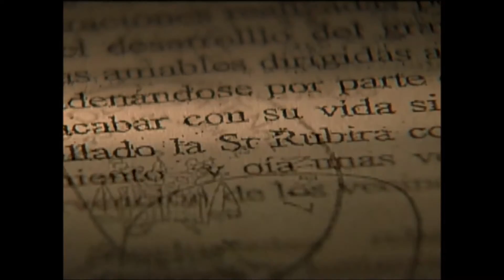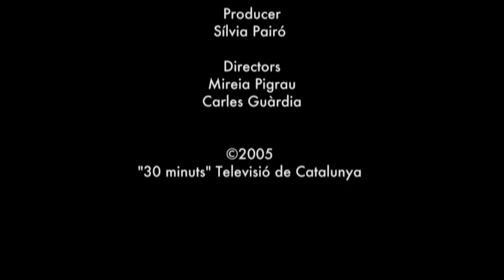Snapshots of Change | The Power and the Fury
Enrique is in prison in Barcelona, serving a sentence for beating up his wife. In 2005, reports of domestic violence cases in Spain increased by 20 percent. ‘The Power and the Fury’ investigates what motivates men to resort to violence against women and asks whether those convicted of this crime can ever learn to change their ways?

From 2005